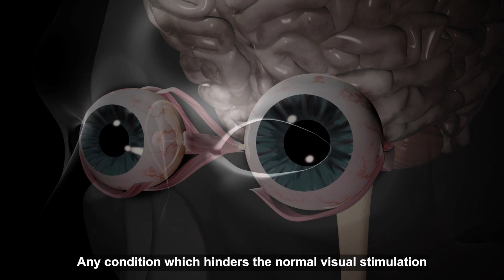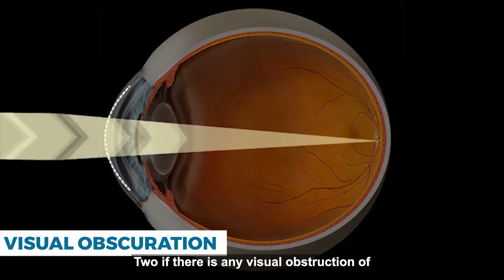What happens if lazy eye is not treated?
Amblyopia is a type of poor vision that usually happens in just 1 eye but less commonly in both the eyes. Watch Dr. Srikanth talk about the phenomenon of lazy eye along with its effects and treatments. Watch the video to know more about Lazy Eye.

Annotations:
1:38 – What is Amblyopia or lazy eye?  What causes it?
1:13 – What are the multiple reasons behind the lazy eye.
1:36 – How do we diagnose lazy eye or Amblyopia?
2:02 – What are the ways to treat lazy eye?
2:17 – What are the other options to cure lazy eye?
2:34 – Can lazy eye be corrected in adults?
2:59 – Can the Lazy eye or Amblyopia treatment be delayed?